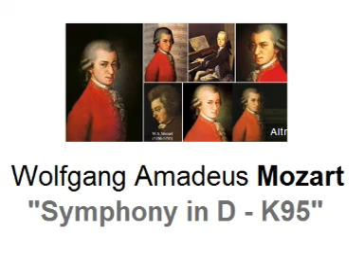Mozart - Symphony in D [K95]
Wolfgang Amadeus Mozart - Symphony in D [K95]
ALLEGRO - ANDANTE - MENUETTO E TRIO - PRESTO